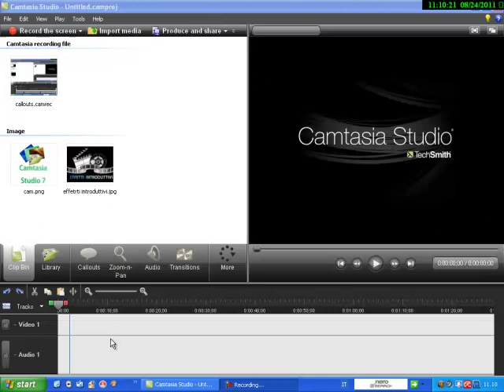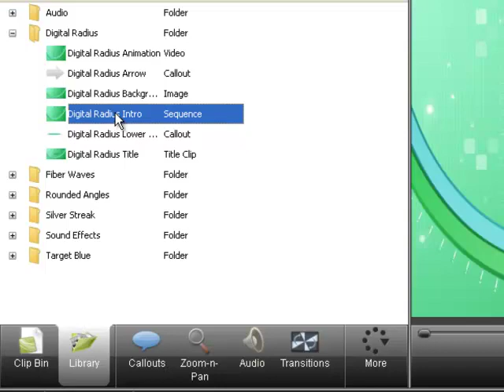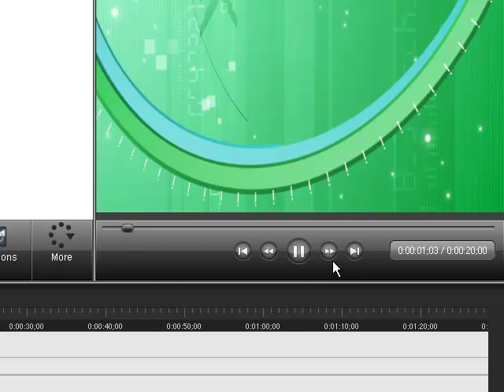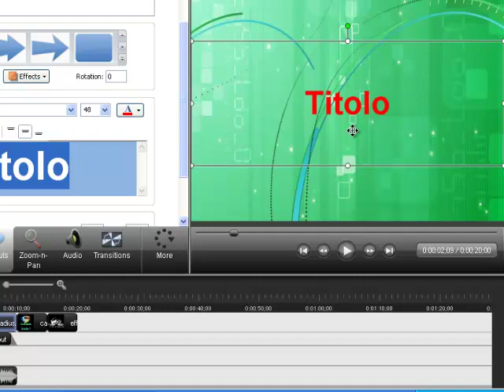Videotutorial Camtasia Studio N. 4 Effetti Musicali Introduttivi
Guarda il tutorial anche nel sito:
Guarda anche gli altri esercizi.